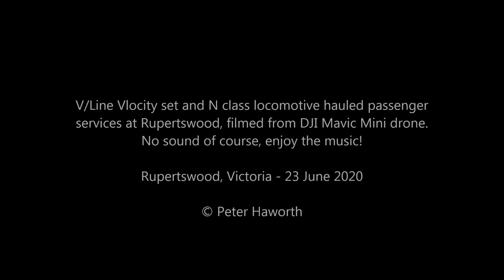Australian Railways - Diesel Passenger Trains @ Rupertswood, Victoria Shot With DJI Mavic Mini Drone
My first attempt with drone videography, taken at Rupertswood near Sunbury, Victoria. Drone used was DJI Mavic Mini @ 2.7k resolution. The trains are N class diesel locomotive with N set and power van and a 3 car Vlocity set.